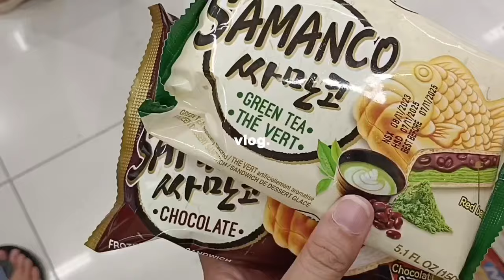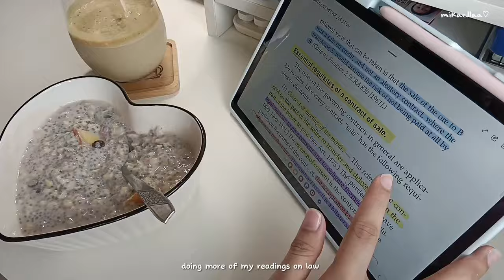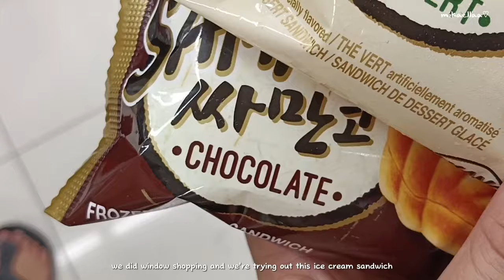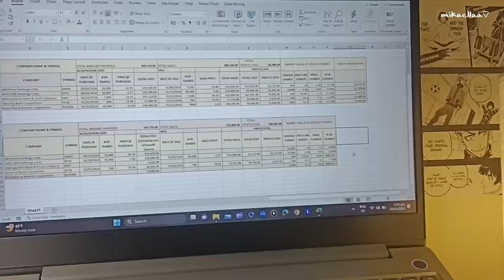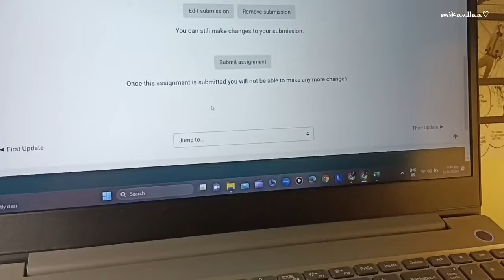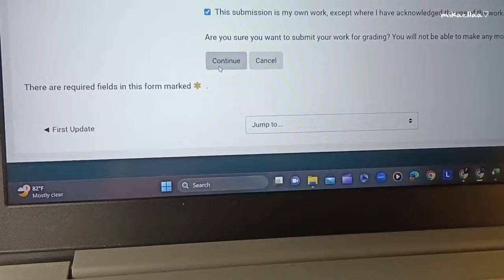Productive days 🖇️| study vlog + what i eat, breakfasts🧇, readings🎧 & digital notes, | uni series 🎀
I hope this vlog finds you well💛

music ♪⁠～ !! (please support them!)